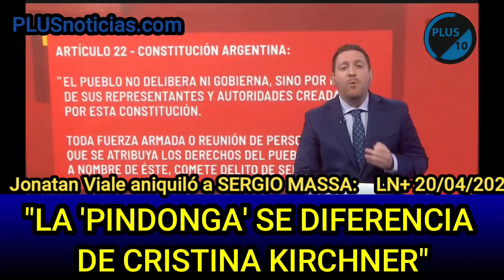Jonatan Viale destrozó a SERGIO MASSA: "'La pindonga' se diferencia de Cristina Kirchner!". Son...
Jonatan Viale destrozó a SERGIO MASSA: "'La pindonga' se diferencia de Cristina Kirchner!". Son lo mismo".